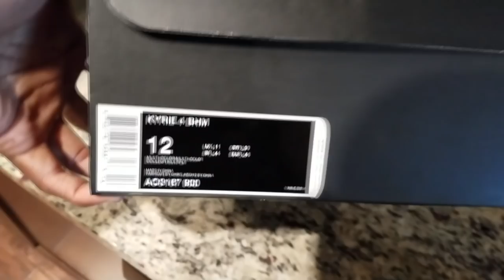KYRIE 4 BHM REVIEW & ON FOOT!! Are These The Best BHM?